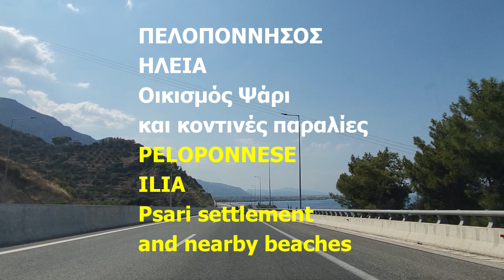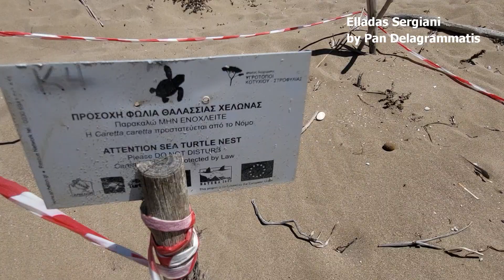Ηλεία-Οικισμός Ψάρι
Το Ψάρι είναι οικισμός του νομού Ηλείας. Έχει πληθυσμό 261 μόνιμους κατοίκους. Βρίσκεται στο βόρειο τμήμα του νομού και σε υψόμετρο 30 περίπου μέτρων. Ανήκει διοικητικά στο Δήμο Ανδραβίδας-Κυλλήνης.

Psari is a settlement in the prefecture of Ilia. It has a population of 261 permanent residents. It is located in the northern part of the prefecture and at an altitude of approximately 30 meters. It belongs administratively to the Municipality of Andravidas-Kyllini.